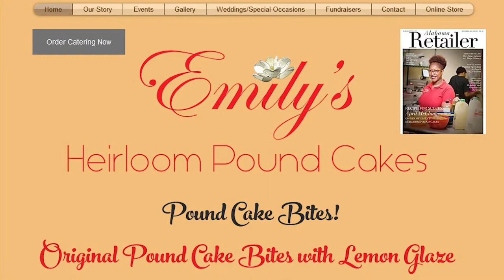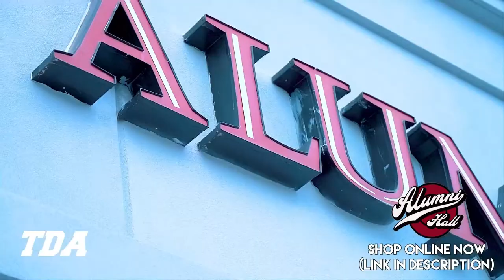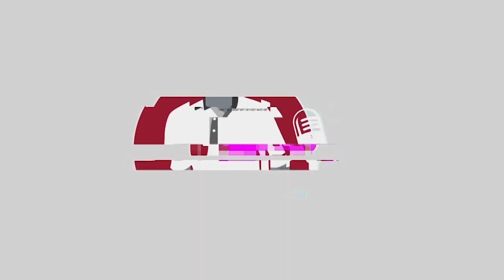Jalen Milroe has FIRM hold on QB1, Bama's secondary is DEADLY, Kadyn Proctor conversation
SHOP at Alumni Hall & get your exclusive TDA + Bama gear by using this link:

(Search Touchdown Alabama on the site to shop TDA gear)

Join the TDA message board to get in on the discussion of all things Alabama football

For the BEST source in Alabama football news, notes, and entertainment, make sure you purchase a premium subscription to Touchdown Alabama's website for all our insider info

Visit Underdog Sports and sign up with code ALABAMA get your first deposit doubled up to $100: